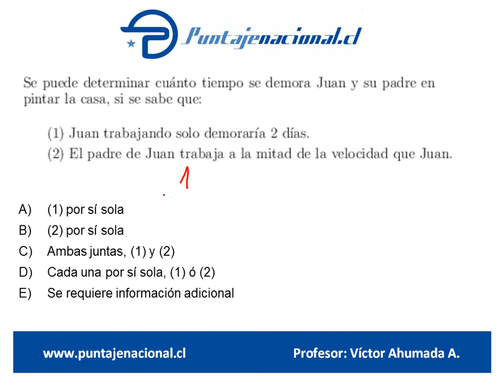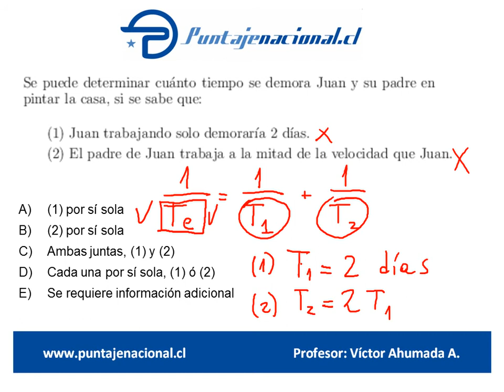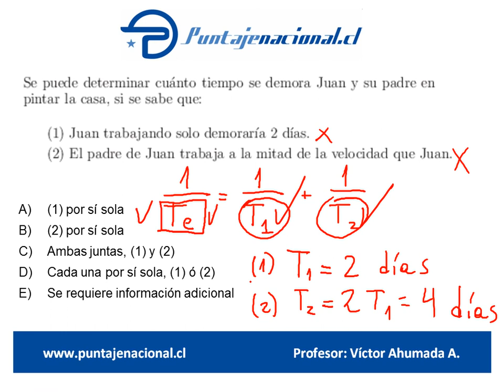Matemáticas Ensayo Gonzalo Codina 6 Pregunta 71